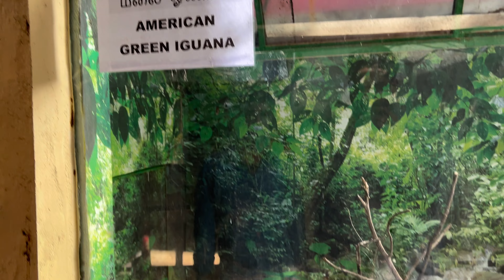Exploring Guindy National Park | Snakes, Crocodiles & Turtles in the Wild